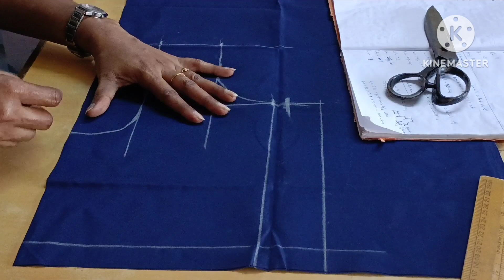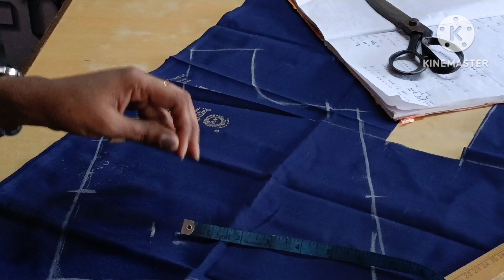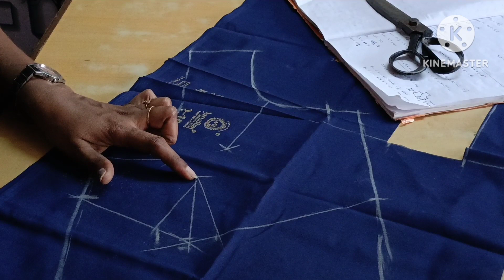32" inch blouse Measurement cutting ✂️ tutorial//EASY WAY//RAMYAM DAIRY//IN TAMIL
32" inch blouse cutting ✂️ tutorial//EASY WAY//RAMYAM DAIRY//IN TAMIL